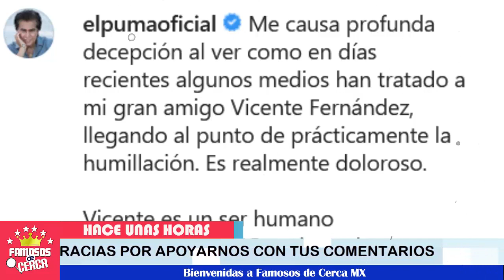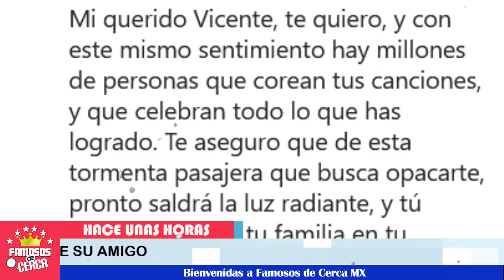⛔😱 ¡ El Puma 𝗱𝗮 𝗹𝗮 𝗖𝗮𝗿𝗮 𝗣𝗼𝗿 𝗩𝗶𝗰𝗲𝗻𝘁𝗲 𝗙𝗲𝗿𝗻𝗮𝗻𝗱𝗲𝘇 ! ⛔🔔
El famoso cantante sale en defensa de Vicente Fernandez, y afirma que es un ser extraordinario.

 BIENVENIDOS!!!